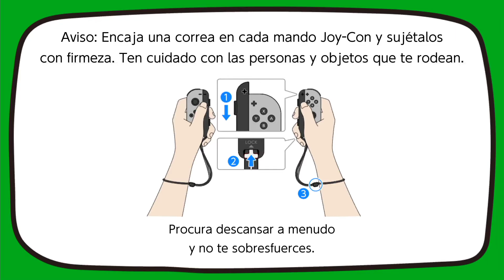[ JUMP ROPE CHALLENGE ] Día #13 (Nintendo Switch)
Thank you!!/¡¡Gracias!!